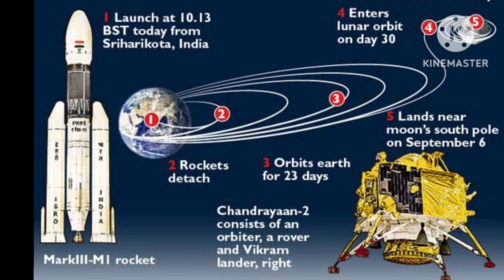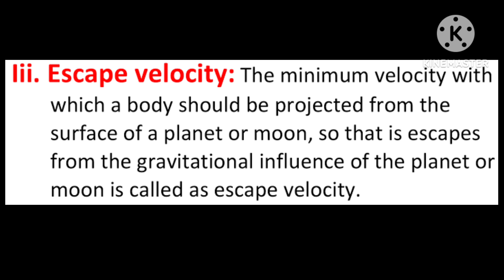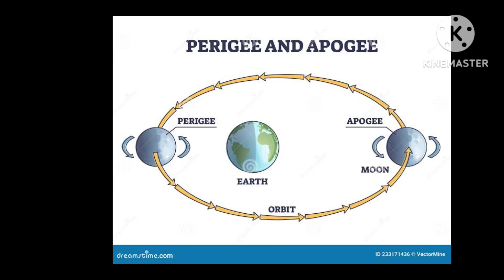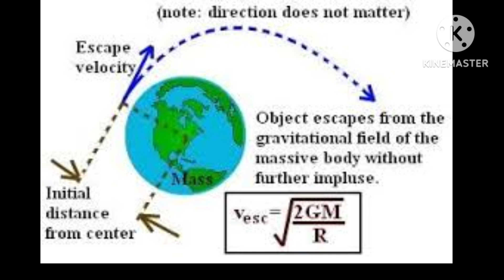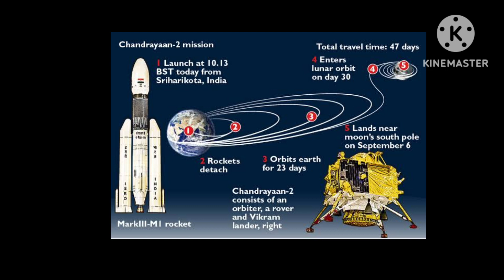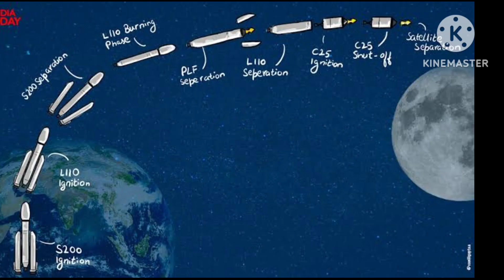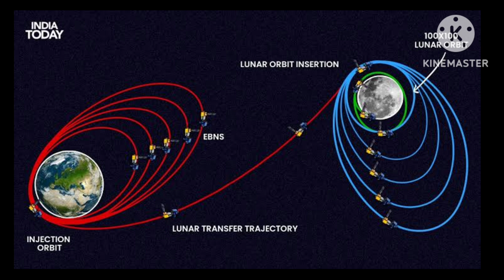chandrayan 3 को रात 1 बजे ISRO ने activate किया और चंन्द्रयान 3 के इंजन ने पकड़ी अदभुत speed🇮🇳🇮🇳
search topics-

chandrayaan 3 tracker
chandrayaan 3
isro launches chandrayaan 3
chandrayaan live tracker
chandrayaan status
chandrayaan tracker
isro chandrayaan tracker
chandrayaan news
isro chandrayaan
chandrayaan launch
isro chandrayaan launch
chandrayann-3 live tracker
chandrayaan-3 tracker
chandrayaan-3
isro chandrayaan-3 tracker
istro chandrayaan-3
chandrayaan-3 launch